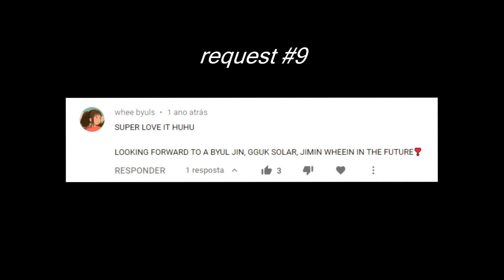wheein x jimin - if the world was ending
ane. she/her. brazilian btsmoo stan.